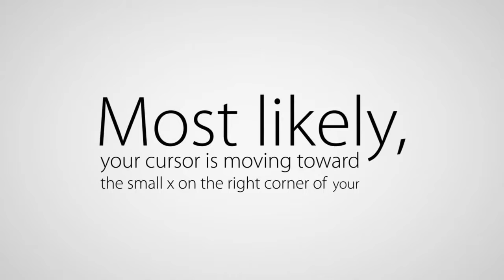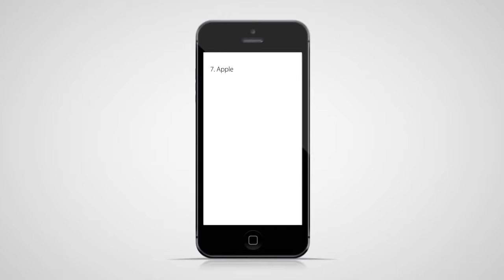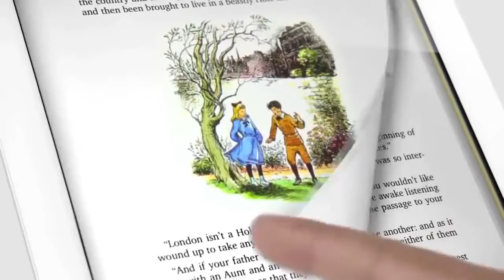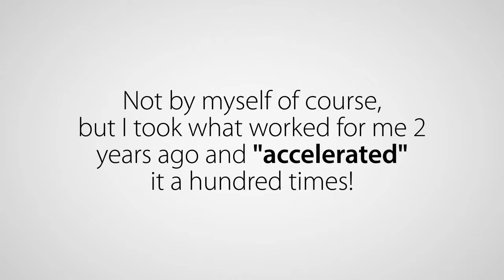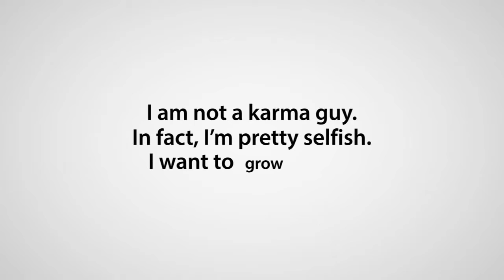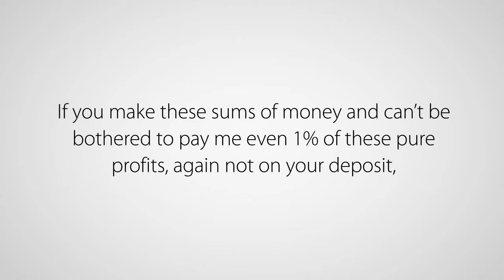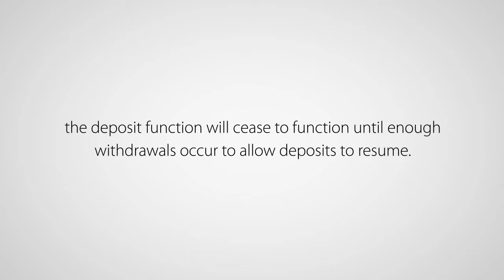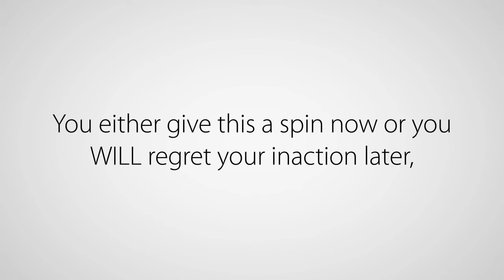How to made 500,000 through Apple Stock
0:00hello everybody ya wanna show you that they quickly how to make money on the
0:05stock market and is it is pretty easy when I want to show you look for example
0:10like my my way is long-term investing for example exxon ExxonMobil violence
0:20are you alright to max on the child to hear that area started 89 could peak was
0:37and even so on a door prize went on truly it isn't much down and so now you
0:48look it is it is the charge goes back to January seventy so for 46 years almost
0:59half a century is that goes by so if you if you take a look at it it was like 20
1:07Montana and under $89 then if you kept it over the period you will have made 41
1:17was five thousand percent but you can see here
1:22percentage change so just by holding you have dividends and stock appreciation
1:29but was lead to a stock gained
1:324921 percent and the secret is just to hold on to them through crisis yet year
1:402009 now with 2009 sorry this 12 2009 crisis was spent
1:47the real estate bubble burst in the economy falling into a research study
1:52afterwards you know whom the Royal went up and then you have here now hold on to
2:01all these crises all these recisions you hold onto it and maybe you even keep on
2:06buying those crazy but the trick is to just hold onto great stocks and also
2:13here you see each quarterly dividend 73 cents or $0.73 and you could pay as you
2:22see the davidian increases or almost always so this is also called they have
2:31a special name on the stock market for these kinds of stocks they call them
2:35aristocrats because they keep at least for 25 years increasing the dividend the
2:42management increased it at least 25 years in a row so it's just an amazing
2:48stuff it's an amazing is to read ExxonMobil so you can also let's go get
2:56something else like if you are more like it was the best kind of Amazon they
3:03don't hate even and you can see here not even a but as targets just words look at
3:09the long-term future just they also had many many many problems and but it's
3:17growing and growing and growing zone on an all-time high it's a $700 us to start
3:221002 villains but look here since since going public
3:29it's a crazy amount and I know you can't even read the number is it like 400
3:3668046 thousand percent Missy I think it's 46,000 percent stock went
3:46so if you back to stop cost in May 1971 dornan 3153 stock splits yes but he has
3:58played here stocks but i wanna know when he was at halftime here under the
4:02dot-com bubble burst but people will buy whole they just made it it's a terrible
4:07long time just to wait and wait and see you would have found that 1 I'm losing
4:12everything but then recovered it recovered its rays and here is exploding
4:18now people has created an thing is tomorrow still work
4:24the stock rose but it takes up again just a machine it shows you great
4:29companies the best way to deal with them you should buy and hold just keep them
4:34for the long run that's what you should do look at another growth stocks will
4:40get all these internet stocks on exxon will just buy and hold and never sell
4:48that's my strategy Maricel that it's a cruel it's a it's a whole I don't so I
4:55would even go down and I'm nervous story goes bankrupt because I know this line
5:02in going out and celebrating doesn't look at this one
5:06what what is the benefit to trade the stock that's leaks there's no benefit
5:11it's just exploded when things like from here to here
5:16ok take ten ten percent 10% and then I look what I missed on it so it doesn't
5:24make sense he was on stocks bid in 2014 and he wasn't understands but it doesn't
5:30matter because the stock presents adjusted for it so the IPO was around
5:36May 2002 the stock came for price of around $1 and it's now almost $100
5:46hand-hold quality stocks and also good scientists like here yes management
5:51involved found out of stocks and also the founder is CEO the same with Amazon
6:00it's kind of a family business
6:02ok whatever you want you can also look at forums like let's look at the
6:11original stock that's the age here it's a crazy president was never heard enough
6:20from sixteen years sixty thousand politics today
6:23200,000 $60 to 200,000 and so is crazy and I noticed that cost $250,000 and
6:35when you go back it doesn't go back all the way around fifty years ago into the
6:39business of 51 years ago and that's dumb question doesn't go back to March 1980
6:46and since then exploded 82,000 resent it was back then in nineteen $290 that now
6:59it's two hundred $215,000
7:06ok so what else they show you let me see if you like like more conservative
7:19stocks like this dividend aristocracy for example chance charms pays a
7:32dividend yield of 2.5%
7:38has a look at the quality of intense machine it's really machine you end up
7:45stuck my mother 10000 percent since the seventies look at Procter and Gamble the
8:00stock dividend yield of 3.3% if you would have been a long